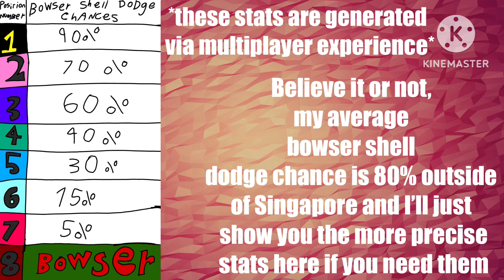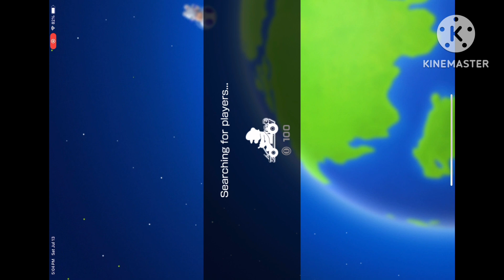2 item slots multiplayer on Mario kart tour